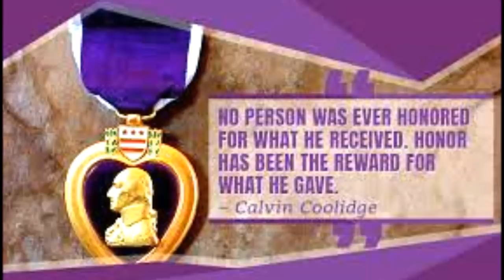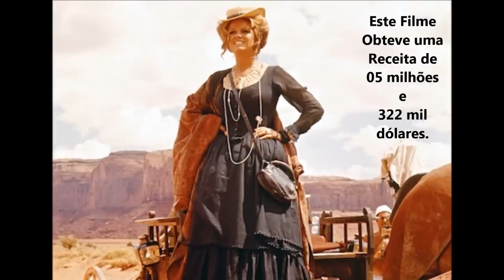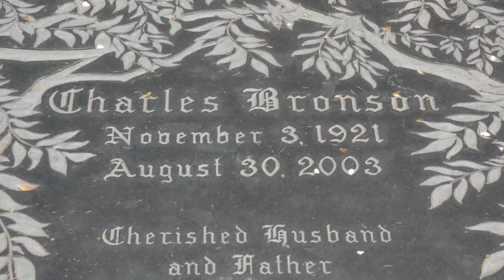Charles Bronson - Biografia de uma Lenda do Cinema Mundial.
Charles Bronson: Desde Sua Infância até o seu Renascimento para A Vida Eterna.